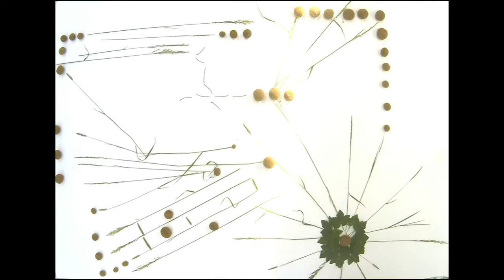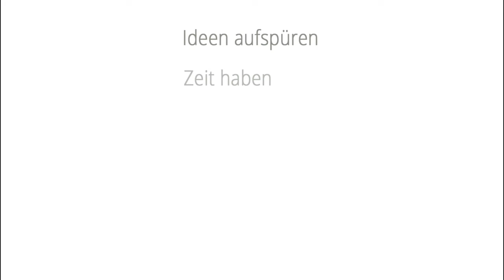Raum für Kunst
Kunstaktion in einer Zeit, wo der Alltag nicht mehr selbstverständlich ist. Herzlich willkommen in unserem Atelier.